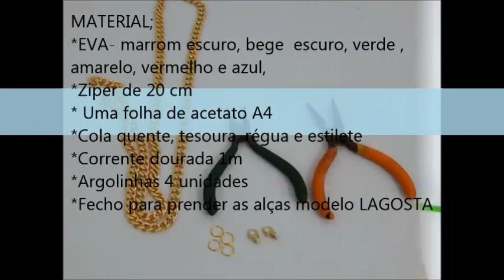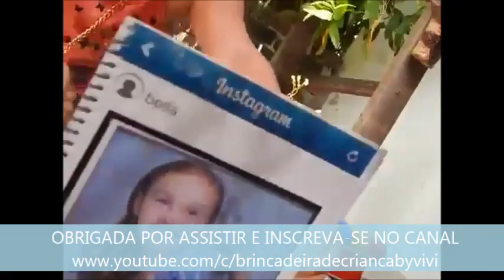DIY VOLTA AS AULAS/ Estojo-bolsa INSTAGRAM / DIY PENCIL CASE- MINI BAG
Mais uma ideia bacana para você criar nesse volta as aulas. Um estojo/bolsa INSTAGRAM. Assista ao passo a passo desse lindo trabalho. Veja também os outros vídeos da série: